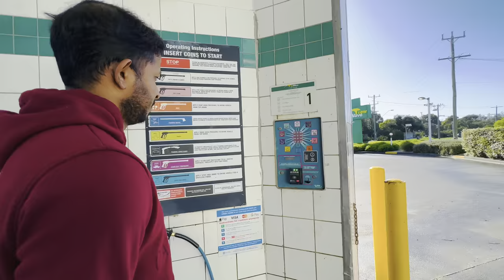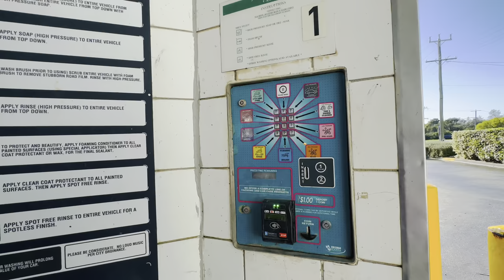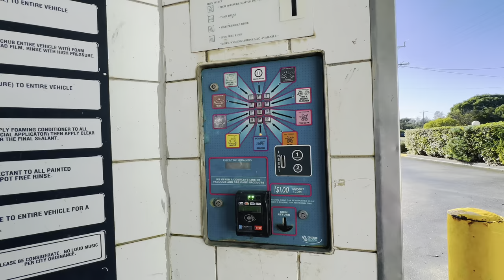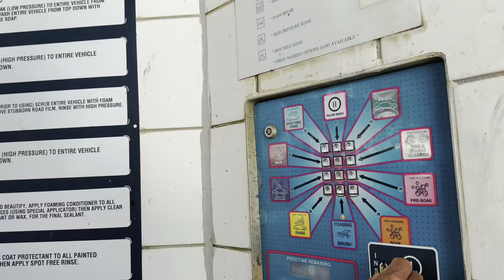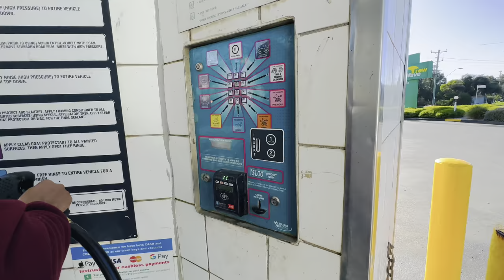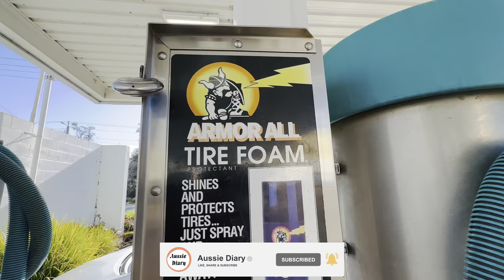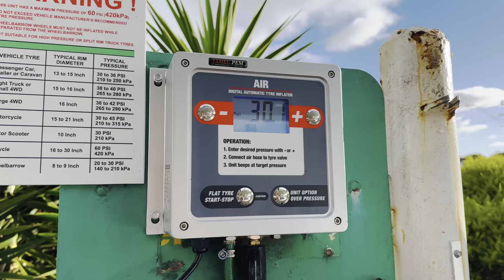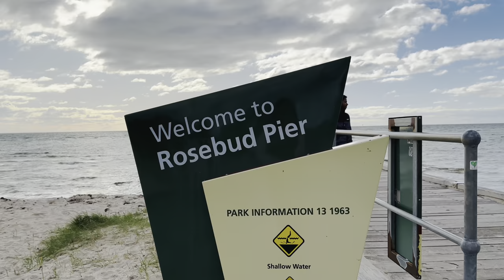Car Wash in Australia | Rosebud Pier | A day in our life | Melbourne | Sinhala Vlog